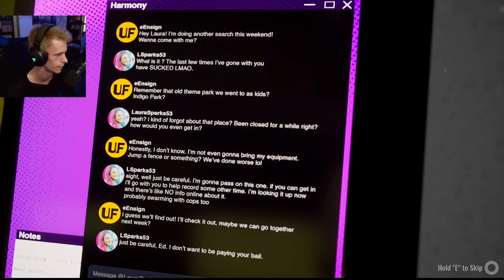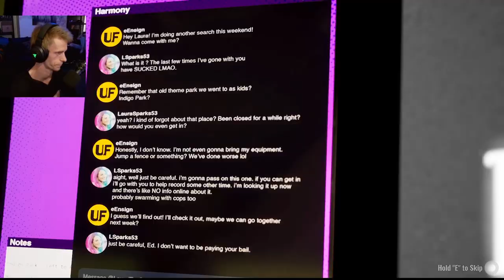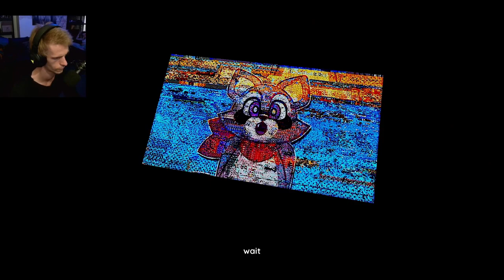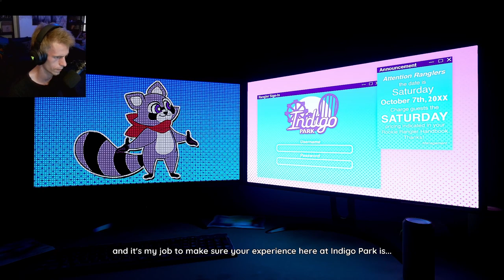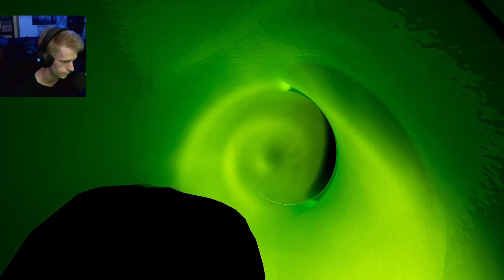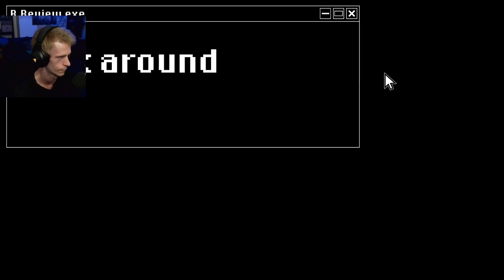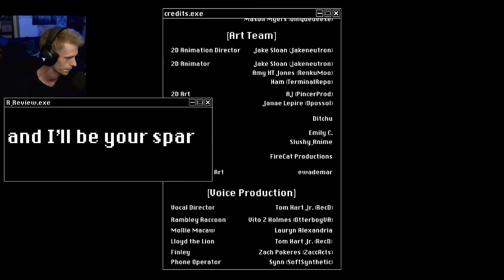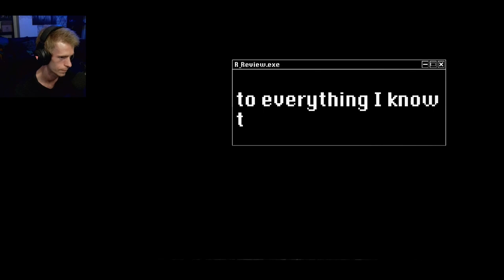Exploring an ABANDONED Amusement Park! | Indigo Park: Chapter 1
Welcome to Indigo Park